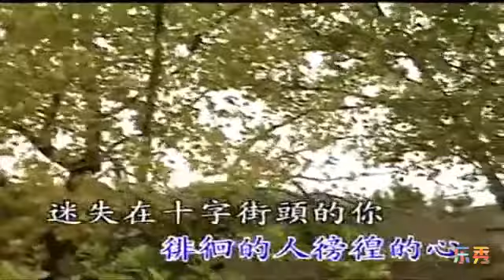客家 今暗無轉屋家 范立偉